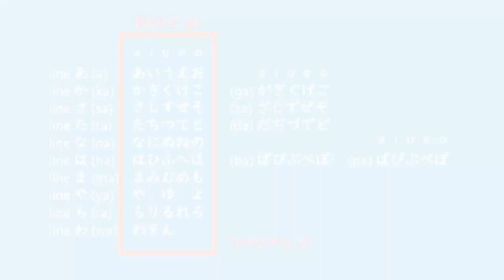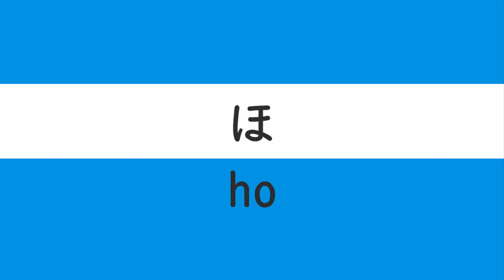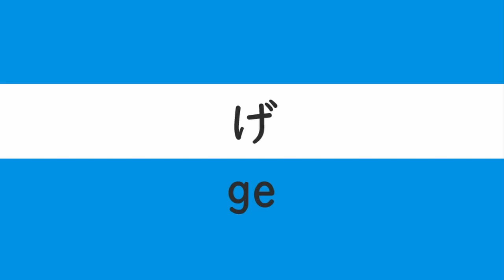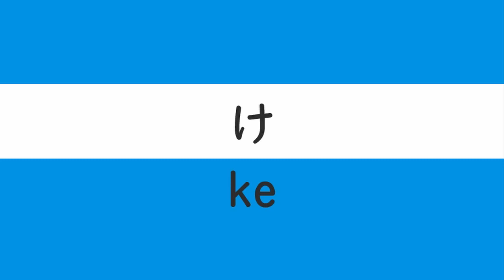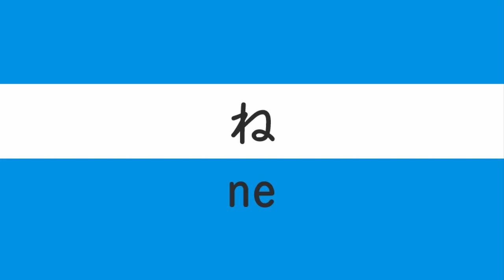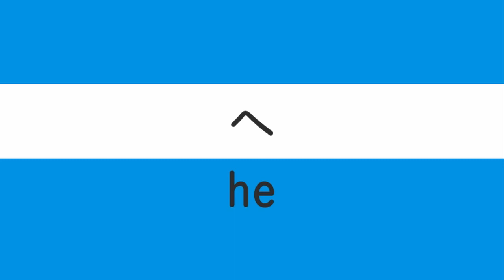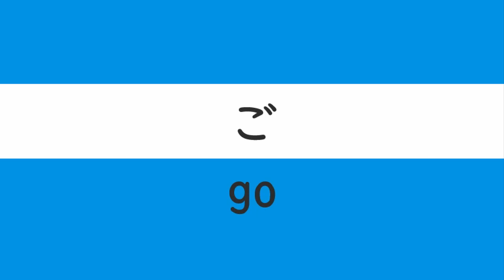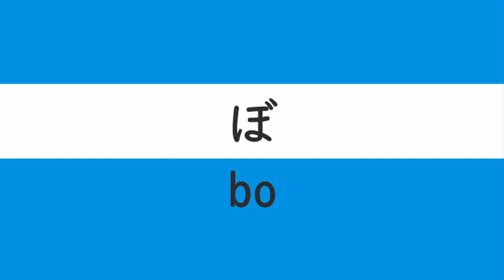Learn Japanese fast !! Hiragana | 001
I wanna show you my original fastest way to learn Japanese language!
This channel is for the guys who seriously want to master Japanese. You will be able to not only enjoy a trip, but live and work in Japan with my channel, I hope. Please keep on studying with my channel (^_^)ﾉ

You can learn "Hiragana" in this video. There are a lot to memorize in the first step, but don't give up here. You can enjoy Japanese soon!!
Please check other youtuber's video below before mine if you don't know Japanese at all. He explains what Japanese language is in detail. (If it is too much for you, I recommend you 8-11 min part.)

Je veux vous montrer ma façon originale la plus rapide d'apprendre la langue japonaise!
Cette chaîne est destinée aux gars qui veulent sérieusement maîtriser le japonais. Vous pourrez non seulement profiter d'un voyage, mais vivre et travailler au Japon avec ma chaîne, j'espère. Continuez à étudier avec ma chaîne (^_^) ﾉ

我想告诉你我最初学习日语的最快方法！
这个频道是为那些想精通日语的人准备的。 希望您不仅可以享受旅行，还可以通过我的频道在日本生活和工作。 请继续学习我的频道(^_^) ﾉ

일본어를 배우는 가장 빠른 방법을 보여 드리고자합니다!
이 채널은 일본어를 진지하게 배우기를 원하는 사람들을위한 것입니다. 여행을 즐길 수있을뿐만 아니라 일본의 채널에서 생활하고 일할 수 있기를 바랍니다. 내 채널을 계속 공부해주세요 (^_^) ﾉ

Saya ingin menunjukkan kepada Anda cara tercepat asli saya untuk belajar bahasa Jepang!
Saluran ini untuk orang-orang yang serius ingin menguasai bahasa Jepang. Anda akan dapat tidak hanya menikmati perjalanan, tetapi tinggal dan bekerja di Jepang dengan saluran saya, saya harap. Silakan terus belajar dengan saluran saya (^_^) ﾉ

ฉันต้องการแสดงวิธีดั้งเดิมในการเรียนภาษาญี่ปุ่นให้เร็วที่สุด!
ช่องนี้เหมาะสำหรับคนที่ต้องการฝึกฝนภาษาญี่ปุ่นอย่างจริงจัง คุณจะสามารถเพลิดเพลินไปกับการเดินทางไม่เพียง แต่อาศัยและทำงานในญี่ปุ่นด้วยช่องทางของฉันฉันหวังว่า โปรดเรียนต่อกับช่องทางของฉัน (^_^) ﾉ

Tôi muốn cho bạn thấy cách nhanh nhất để học tiếng Nhật!
Kênh này dành cho những chàng trai nghiêm túc muốn thành thạo tiếng Nhật. Bạn sẽ có thể không chỉ tận hưởng một chuyến đi, mà còn sống và làm việc tại Nhật Bản với kênh của tôi, tôi hy vọng. Hãy tiếp tục học tập với kênh của tôi (^_^)ﾉ